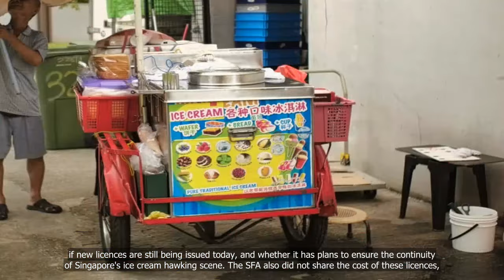Singapore’s ‘ice cream uncles’ are melting away thanks to old age and red tape: ‘it’s just the way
Singapore’s ‘ice cream uncles’ are melting away thanks to old age and red tape: ‘it’s just the way it is’

💗📌 Singapore